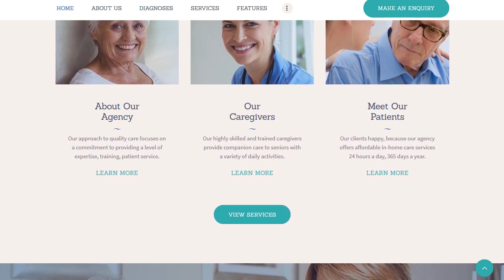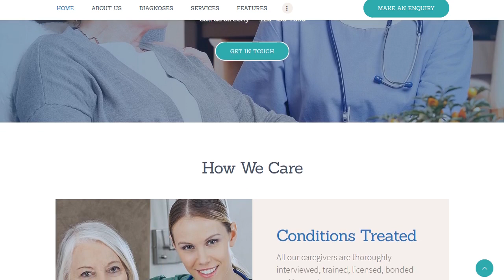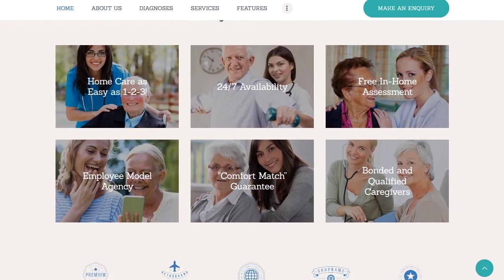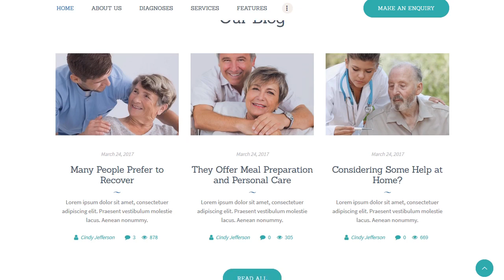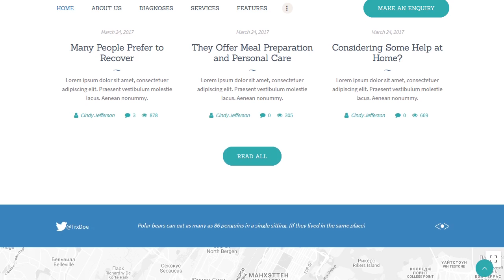Saveo | In-home Care and Private Nursing Agency WordPress Theme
Beautiful Nursing Agency WordPress Theme
CURRENT VERSION 1.0 (see Change log at the bottom of this page)

Saveo - ultimate Medical & Nursing WordPress theme. It will match your projects in the field of hopistal, clinic, clinique, ambulance, nursing care, medical institution, medical equipment shop. Also it works for medical hospice center, infirmary, convalescent home or even sanatoriom health and beauty industry, like dermatology clinic. Above all it fits cosmetology, skin care, hair styling, nails care, plastic surgery, beauty clinic, hairstyling, cosmetic clinic, laser surgery, spa, wellness hospital, massage and beauty care, our new theme is a perfect option for you.

Saveo is made compatible with WPBakery Page Builder (aka Visual Composer, which we think is better than Elementor).
Additional Nursing WordPress Theme audience

The theme is extremely versatile.

* Professional design
* Slider Revolution & Swiper Slider included
* Flexible Colors & Typography
* Layout Features:
* 100% Responsive & Mobile-friendly
* WPBakery Page Builder support - modify any page content easily
* Customize Header and Footer Layouts in WPBakery Page Builder

* Powerful Theme Framework:
* 750+ Customizer Options
* Custom Post Types
* Custom Widget Sets
* Custom Shortcodes

* Plugins Compatibility:
* Slider Revolution
* WPBakery Page Builder
* WPBakery Page Builder Extensions Bundle
* Essential Grid
* MailChimp for WP
* Booked Appointments
* ThemeREX Addons

* Fontello & Image Icons
* Google Fonts
* Professional Support
* Detailed Documentation
* Regular Updates
* And many more

PLEASE, NOTE! This theme is a premium WordPress product made on free open source WordPress CMS (available for download at wordpress.org). We do not guarantee the theme's full compatibility with installations on Wordpress.com, due to limitations in website control and theme customization.
Change log
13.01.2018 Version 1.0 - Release